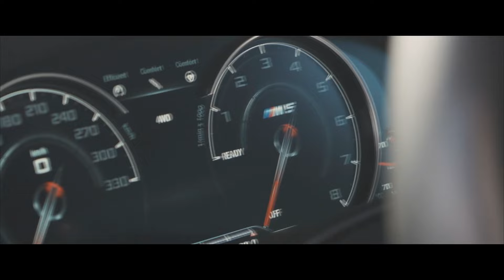WIB3X - Talkin All That Talk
Welcome to WIB3X official YouTube channel. Here you will find latest WIB3X tracks and his selection of favourite Ghetto Records releases.